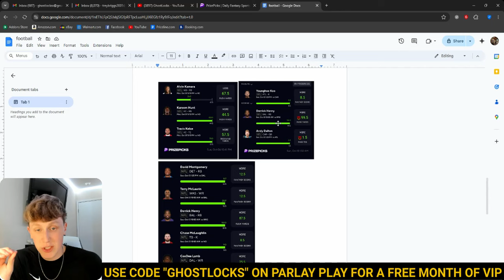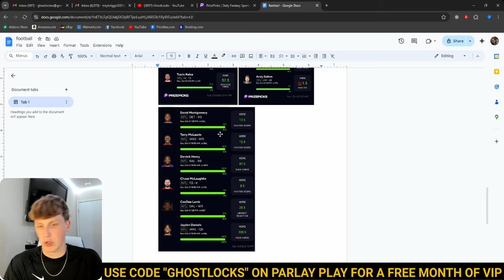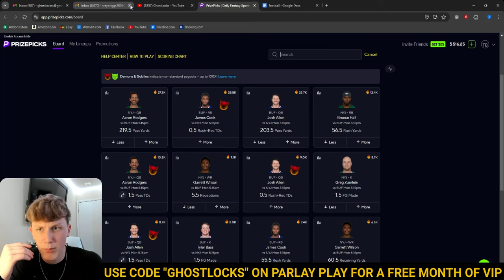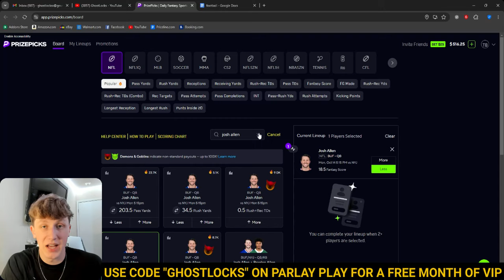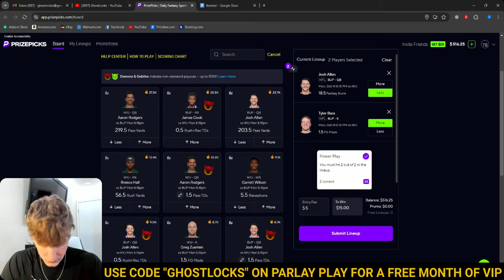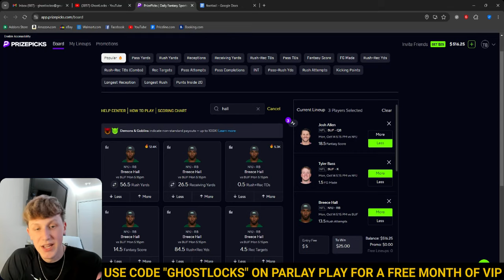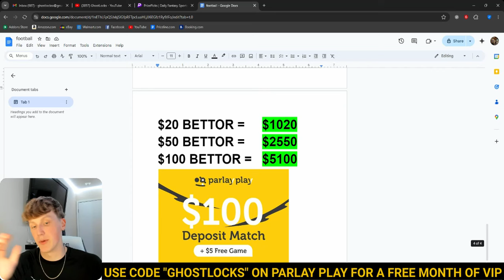PRIZEPICKS NFL MONDAY NIGHT 10/14/24 - FREE PICKS!!! (6-0 SWEEP SUNDAY!!!) BEST PLAYER PROPS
BEST FREE FOOTBALL PRIZEPICKS PLAYER PROPS AND PREDICTIONS TODAY FOR NFL MONDAY NIGHT FOOTBALL 10-14 BILLS VS JETS